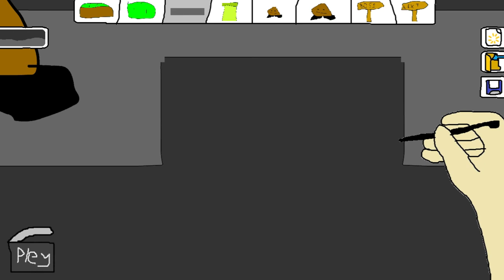[Archive] Supra Mayro Maekr - Gameplay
EDIT 8/5/2021: After talking with someone who works with Archive.org, Jason Scott, I was able to get the link to the file working again for the Internet Archive. Major thanks to him for his help.

Here's a pretty strange fan game.

It's a spoof on Mario Maker but using the characters from reallyhandsomepeople's game Supra Mayro Bross. It was made in 2015 by ComJay, who also worked on another game with a similar concept, Supre Smesh Bras.
It's truly a product of its time, existing during an era where poorly drawn characters and other dumb MLG memes like this were considered funny by communities like Vinesauce and such. I rediscovered both of these things after digging around through an old USB flash drive I had.

I'm pretty sure the developer of this game isn't anywhere on the internet anymore and unlike Smesh, this game hasn't been archived anywhere.
I would upload this to the Internet Archive, but for some reason it refuses to be uploaded because it's being detected as malware by three obscure antiviruses on VirusTotal that I've never heard of.
Don't worry though, I'm highly sure this game is just triggering a giant false positive. There's nothing harmful to your computer about this game as far as I know.